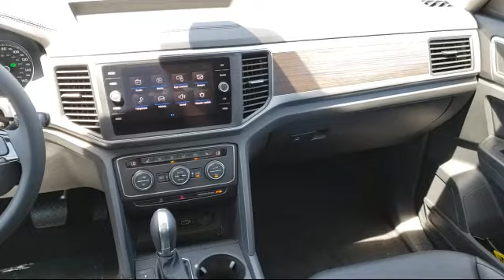2019 Volkswagen ATLAS 3.6L V6 SE w/Technology San Jose Sunnyvale Hayward Redwood City Cupertino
2019 Volkswagen ATLAS 3.6L V6 SE w/Technology Stock Number: V190810 Vin:1V2WR2CA6KC561660.

4490 Stevens Creek Blvd.